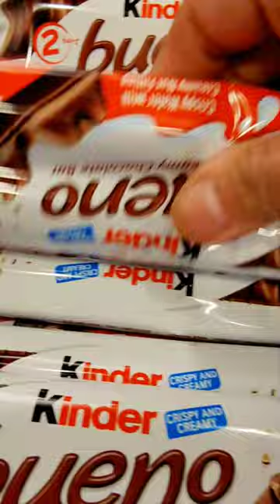🟢🍭🔴ASMR YUMMY TREATS KINDER BUENO CHOCOLATE CANDY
🟢If you happen to find your art or images in the video please let me know and I will be glad to credit you or remove the video on my channel, please contact me at my FB or call . And I will respectfully delete or mute the music. Thank you for your understanding!